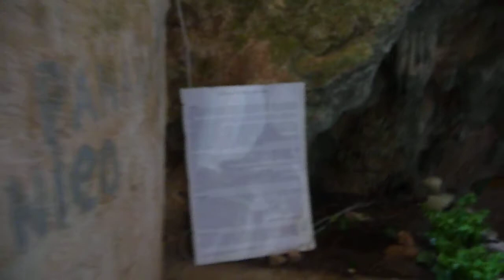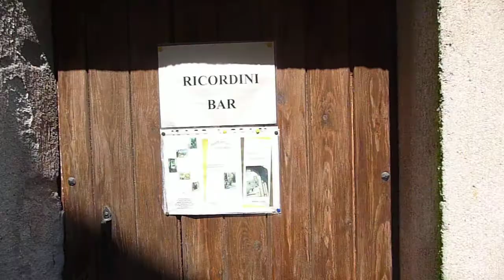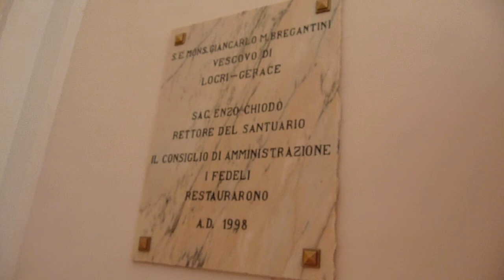Rugatube Eremo di Santa Maria della Stella - Pazzano in alta definizione